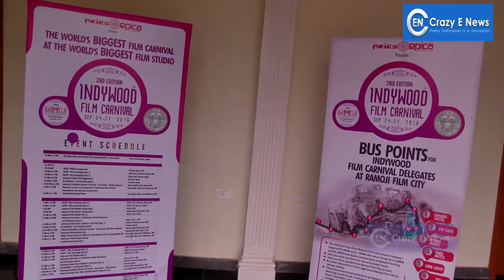Art Gallery @ Indywood Film Carnival in Ramoji Film city Hyderabad/big show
Art Gallery @ Indywood Film Carnival, On occasion of 2nd Edition of Indywood Film Carnival they have presented the Best Art Gallery. in Ramoji Film city, Hyderabad.
There may well be a scientific paper to be written on why walking in an art gallery is so much more exhausting than, say, climbing Helvellyn. ...
A painting is worth a thousand confused art-gallery visitors.